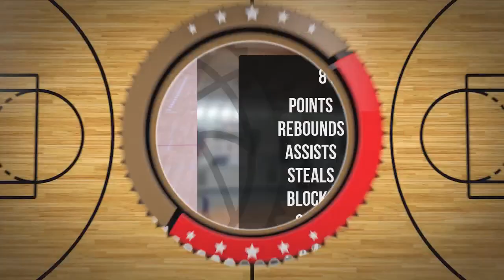Paweł Szulc Cieplicki Player Mixtape DC104 Piła 2024